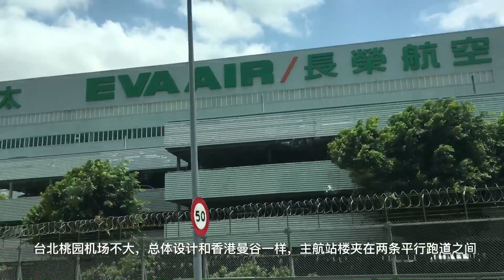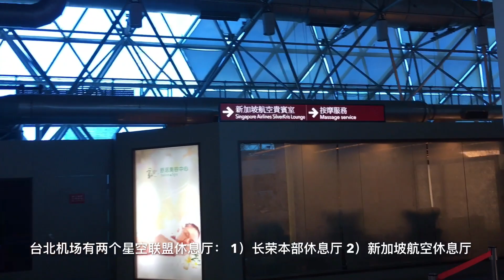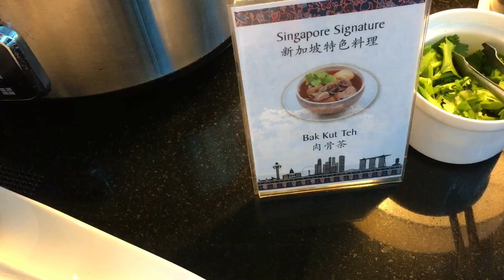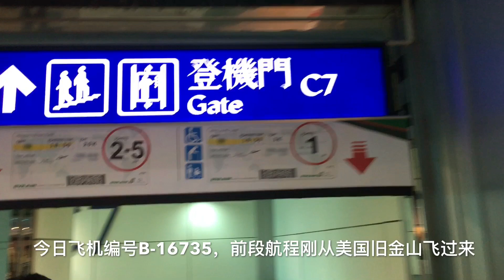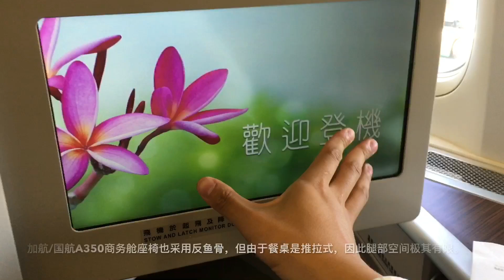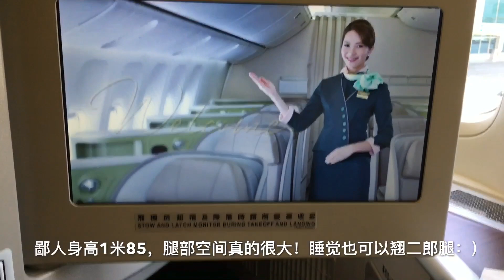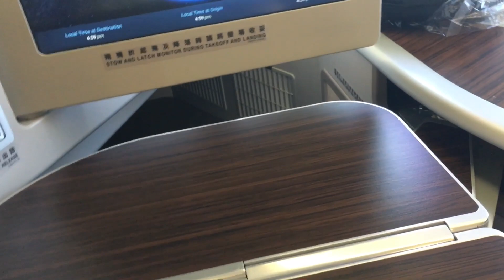长荣航空商务舱报告 || 台北 → 北京 || BR 716 || 波音777-300ER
鄙人2019年5月初用积分兑换的单程长荣航空台北→北京商务舱机票。实事求是地讲，性价比很高，4小时的商务舱体验着实让我领略了什么叫真正的5星级服务。

  长荣也许没有中东航空公司的奢华，但在细节上远胜世界上多数航企，包括香港国泰，日本全日空，以及中东的阿联酋航空。

  长荣在远程洲际上的价格略微要高出其他航企，但个人认为在跨太平洋航线上，从舒适度到服务，或从转机时间以及性价比，长荣可以稳坐第一！例如旧金山→北京，商务舱方面长荣价格和国航大致一样，与其选择国航波音747直飞北京，我会毫不犹豫选择长荣在台北转机飞北京。一个是里程，另一个就是综合性价比。

  在亚洲段程航线上，长荣给予更多的积分兑换空间，精品航线例如台北→北京，台北→曼谷，台北→新加坡等等。 税费以及燃油附加费相较于北美航空公司，例如加航/美联航来讲，已经算非常低的。

  如果价格合适，我会毫不犹豫地再次选择长荣。观众朋友也可点击我的图标，来观看更多其他星空联盟航企飞行体验，在未来我会同步上传中文版/英文版飞行报告！

  期待你的留言与建议

  谢谢